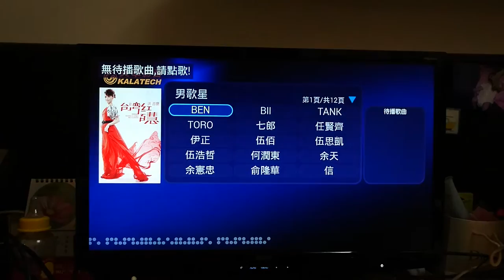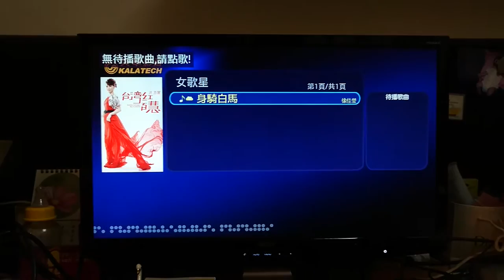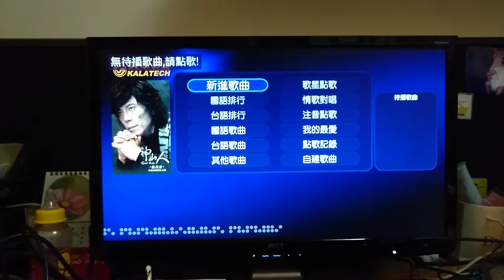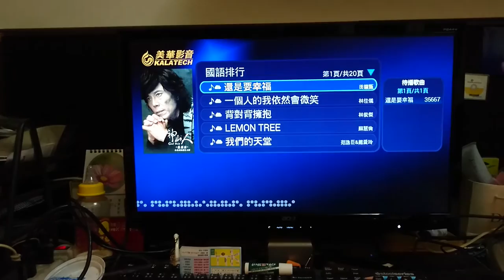數碼方舟 Android Box (Arkvue HD-256) 美華卡拉OK